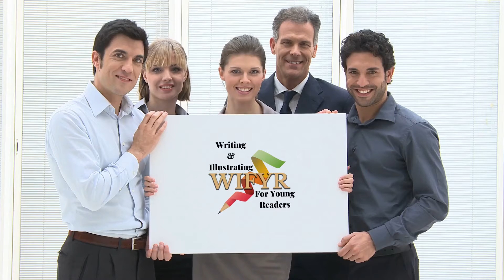WIFYR's (Writing and Illustrating for Young Readers) Monday afternoon classes for June 2020.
Check out our Monday afternoon speakers for the WIFYR writing workshops!  Presenters include a 2020 Newbery Award Winner, a literary agent from Jennifer De Chiara Literary Agency, New York Times Best Selling authors,  other amazing award-winning authors and agents!

Go to WIFYR.com to learn more and to register!